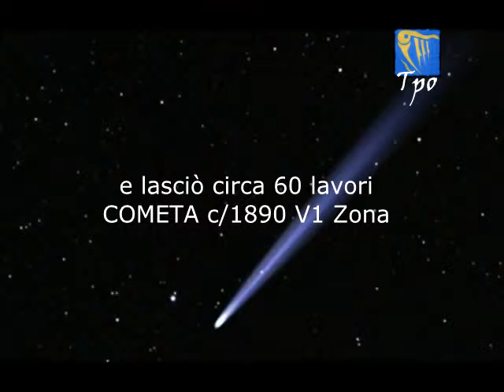ZONA TEMISTOCLE [ TPO storia ]